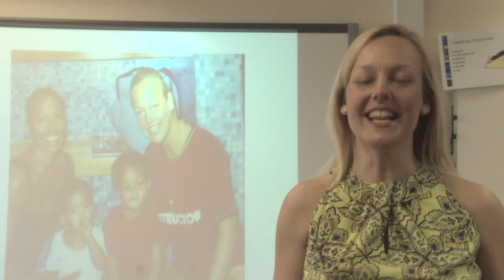Paediatric Funky and Fun First Aid for Schools Families Childminders and Carers.mov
This 12 hour Paediatric First Aid course has been designed to meet the recommendations of OFSTED for people working within schools and child care environments.  This course is suitable for all: Teachers, Child Carers, Nursery Nurses, Teaching Assistants, Supervisory Assistants, Pre-school Staff, Grandparents, Parents and anyone who has the responsibility for children and young people and wishes to assist if ever a child related first aid situation arises.